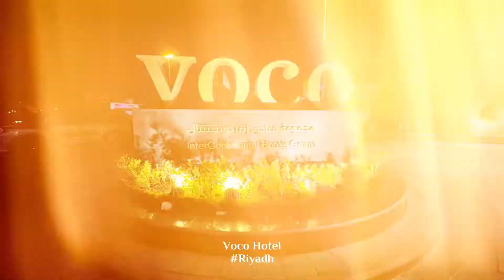Voco Hotel | Riyadh | Welcome Saudi